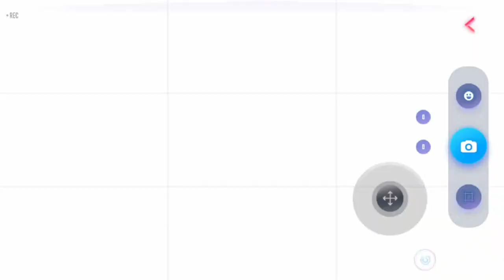Ketika Malikat Menjadi Mecha! Distu anda Ketar Ketir!😫||Super Mecha Champion